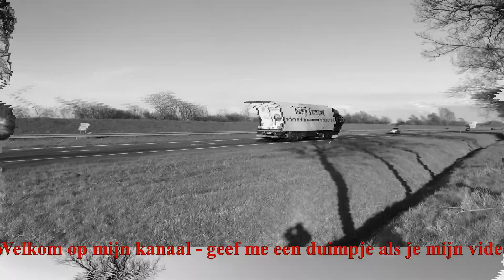Lightning Strikes Thunderstorm, bliksem en onweer 19 op 20 juni 2021